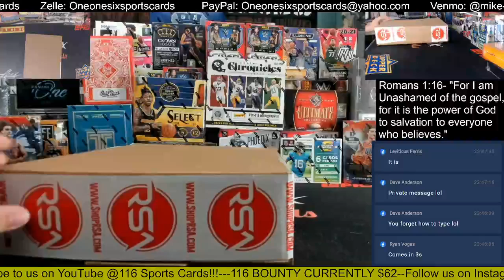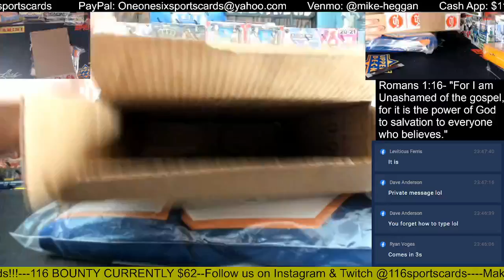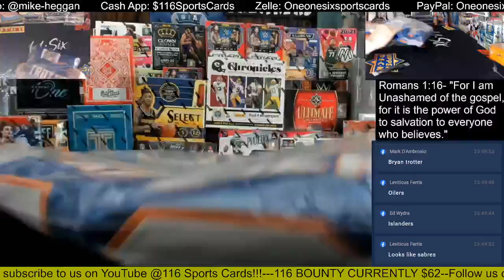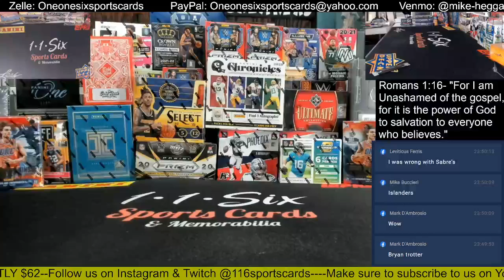2022 RSA Autographed Hockey Jersey 1 Box Group Break #1!!!!!!